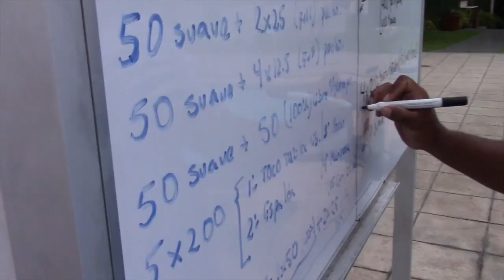THE CRAZY ONES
voz:
Matthew Hussey del canal Ben Lionel Scott